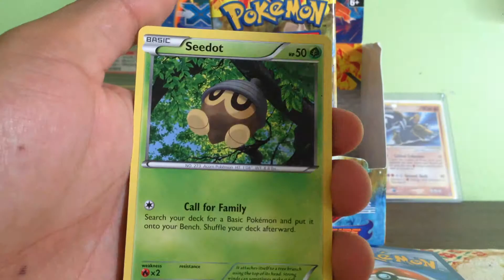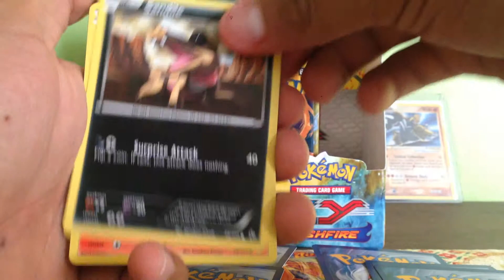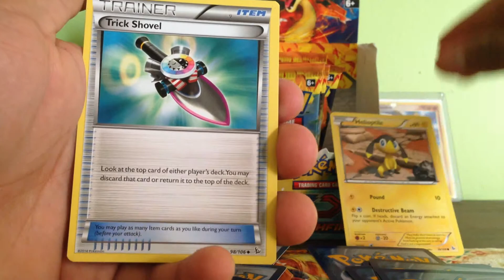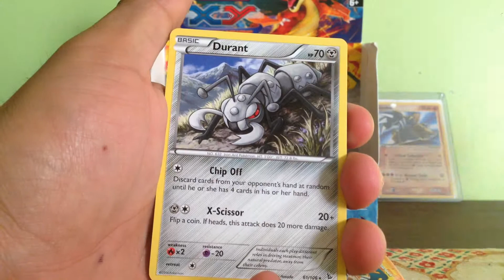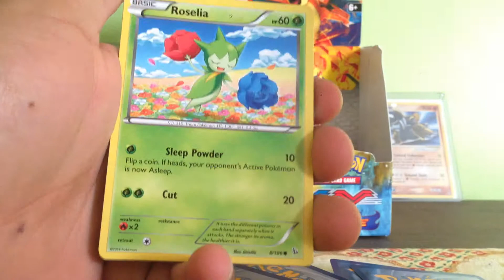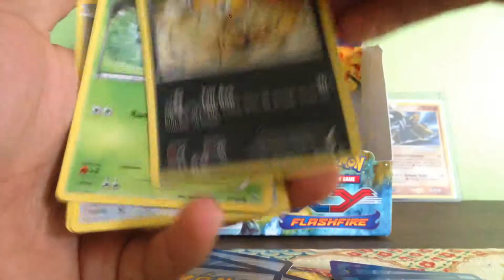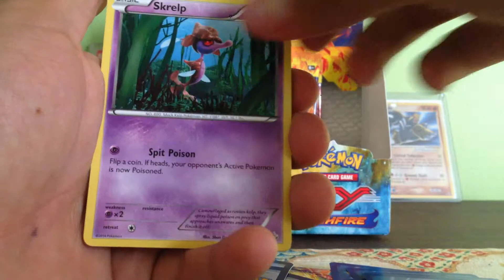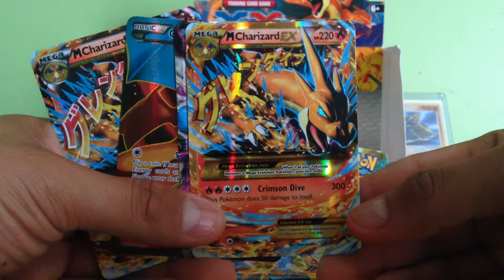Opening 2 FlashFire Booster Boxes Part 4 Another Amazing Part :O!!!